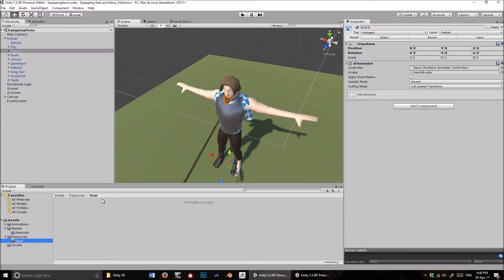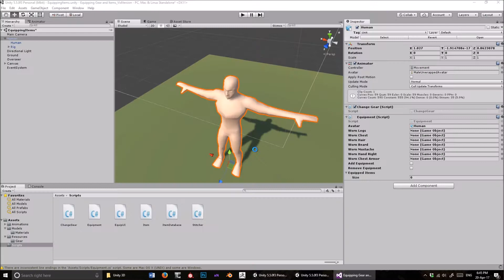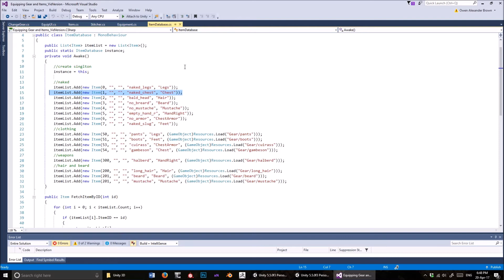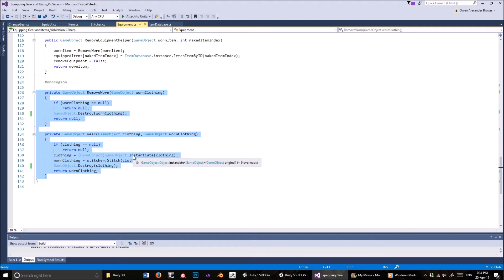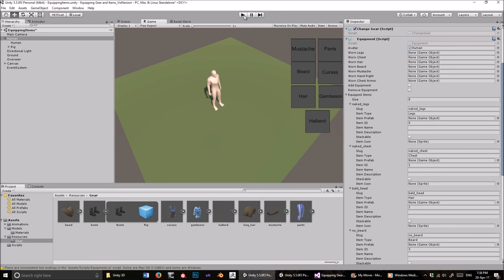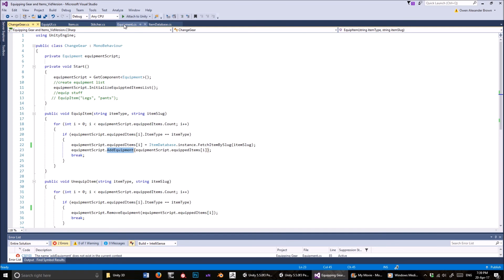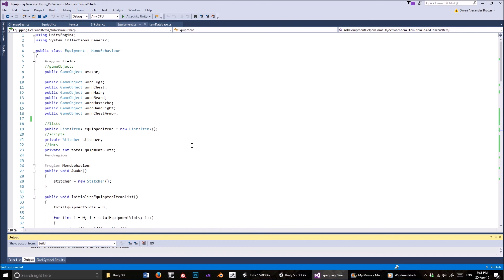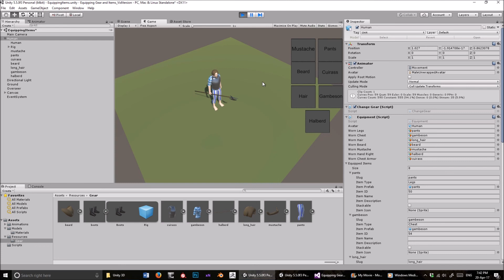How to Equip Clothing and Weapons in Unity 3D #2: Equipping Items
This video shows you how to add items to this system so you can equip gear at runtime though one line of code.

The Stitcher script was made by Masterprompt. Have a look at this forum for more information about that script